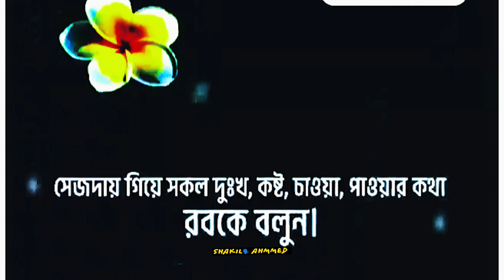কথা গুলো শুনুন আপনার একজন রব আছেন